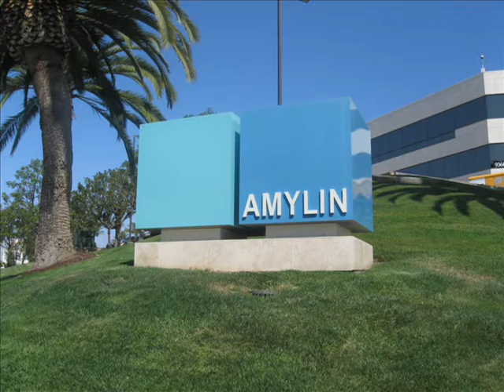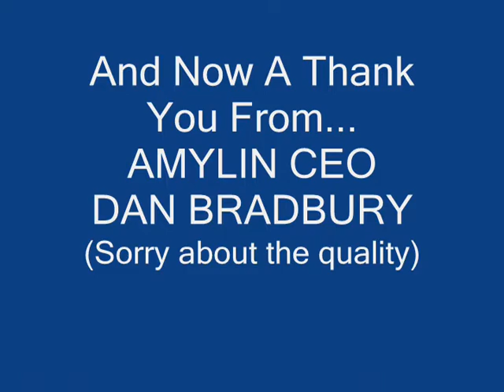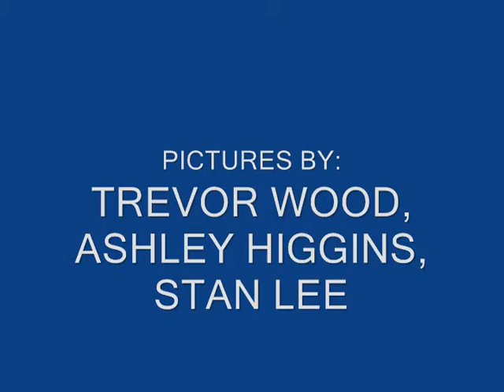Summer Interns 2008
Thanks to everyone who helped in putting this together.

Thanks to all of the Interns.

IT HAS BEEN A CRAZY JOURNEY ALL SUMMER AND I HOPE EVERYONE HAS ENJOYED THEMSELVES AS MUCH AS I HAVE!